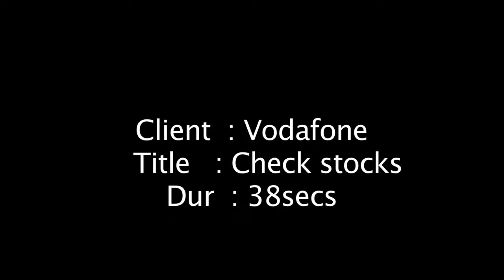LIVE Action Videos - Check stocks - Vodafone Viral ad films